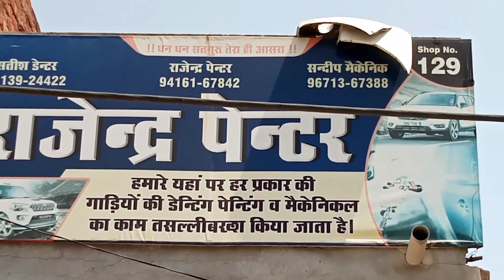sirsa hariyana Swift Dzire car 🚗 | only 500 rs problem solved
my car swift Dzire hit on road!
my car accident on road!
big lose in my Dzire car!
sirsa auto market!
cheapest auto market in sirsa hariyana!
mentinens working in my car!
maruti suzuki swift Dzire hit!
accident on road!
my car Burnet crick!
swift Dzire headlight crick!
second hand parts available in sirsa!
Used part available in sirsa!
maruti suzuki cars used parts change!
complete work in auto market sirsa!
my car big dent repair video live!
dent repair full process live!
mentinens work with Cheap Price!
on road accident video!